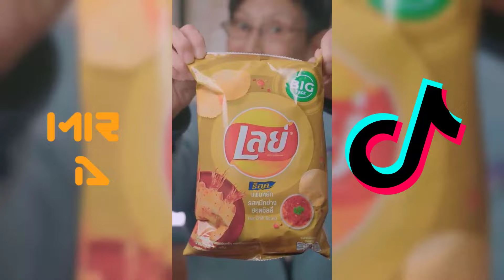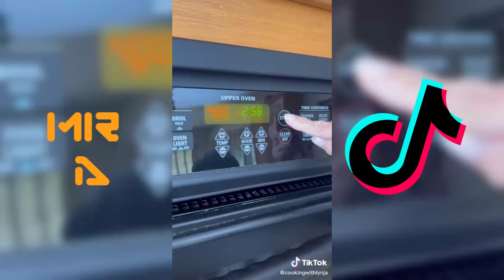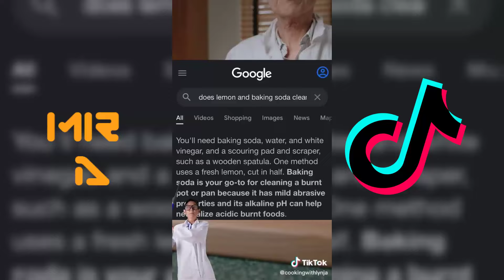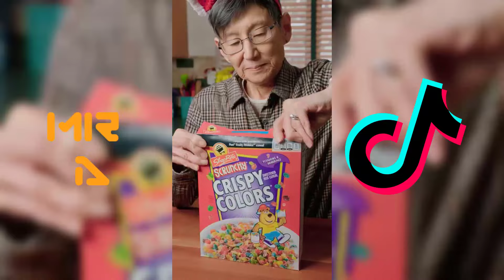*1 Hour* Best Cooking With Lynja TikTok Videos | CookingWithLynja TikToks 2023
I had pick the Best Tik Toks in 2023